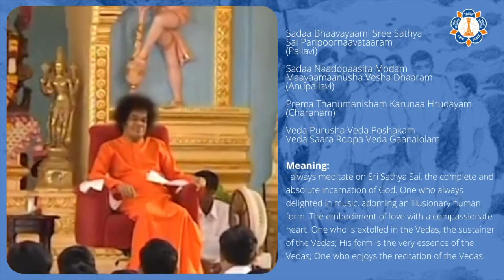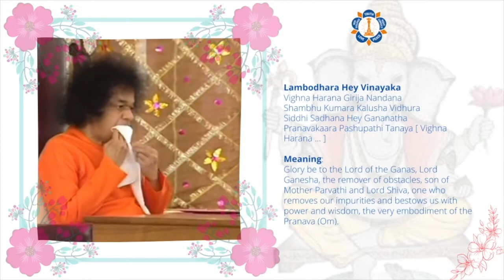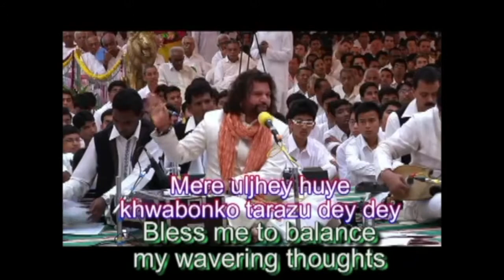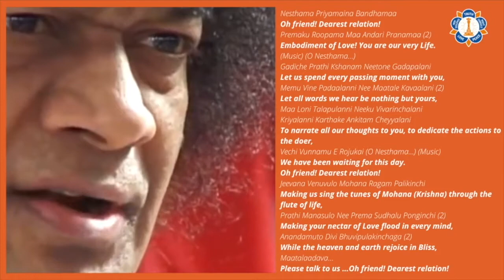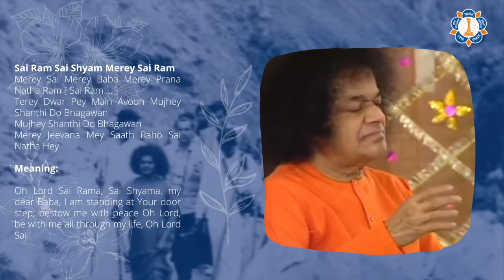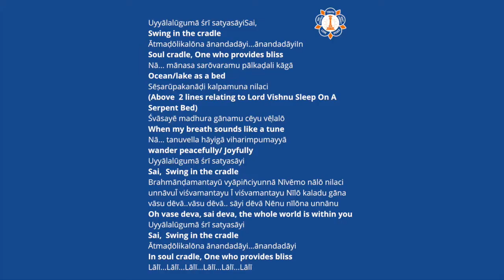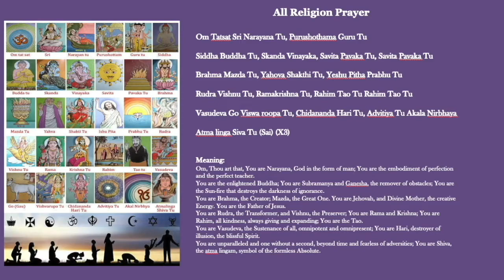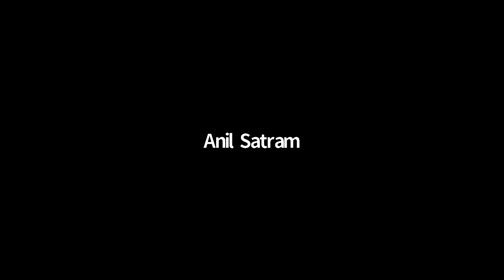Sathya Sai International Organisation - Milton Keynes - Bhajans 25 April 2021